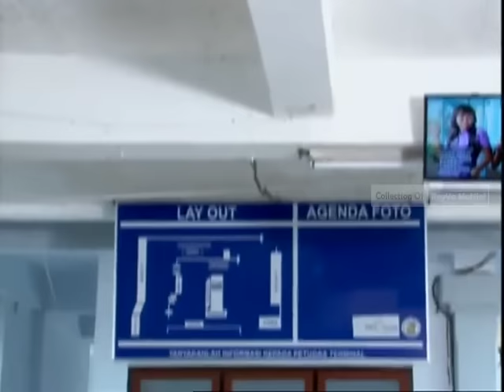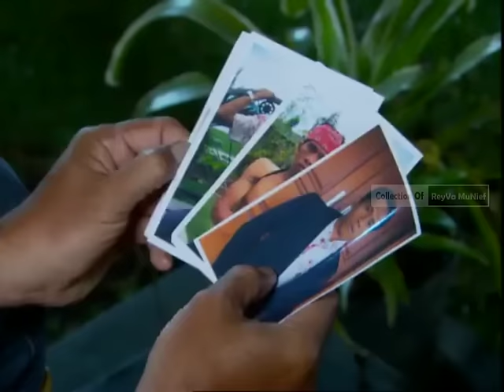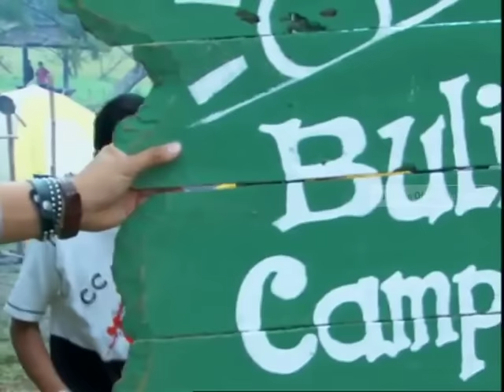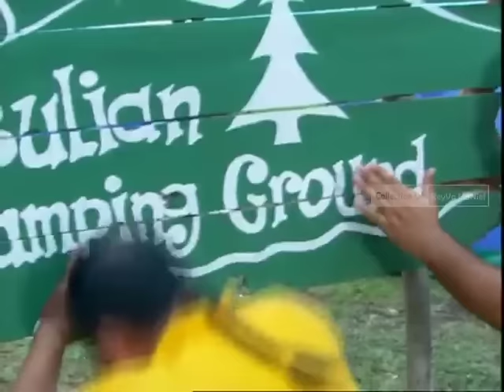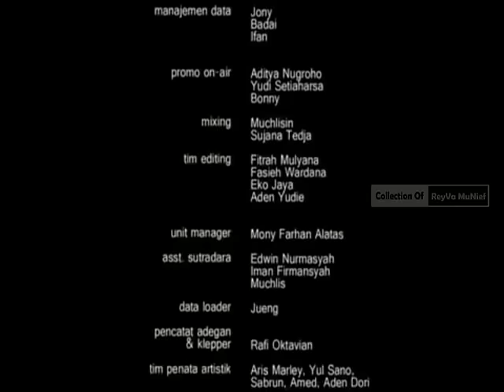Panji Saputra Ft Nana Mirdad - (FTV Lawas) Cinta Dicari Cinta Berlari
Jika ada yang mau request FTV Lawas, silahkan comen dibawah..
Terima Kasih...